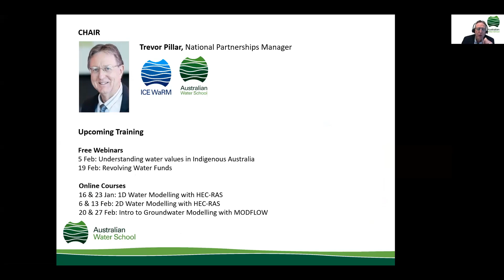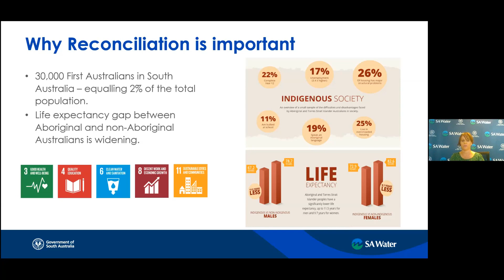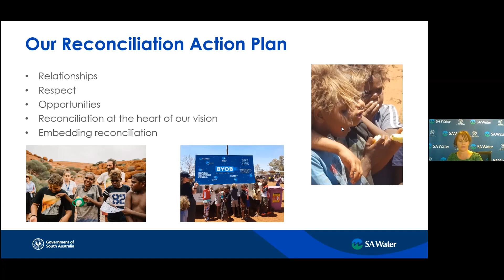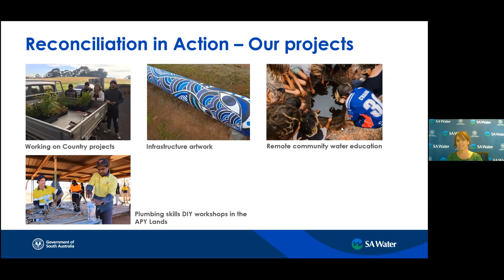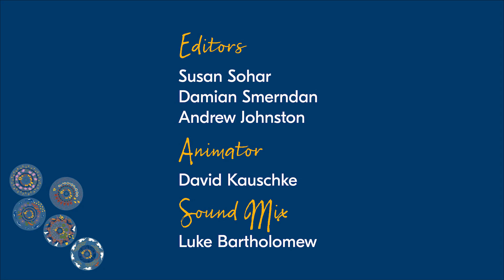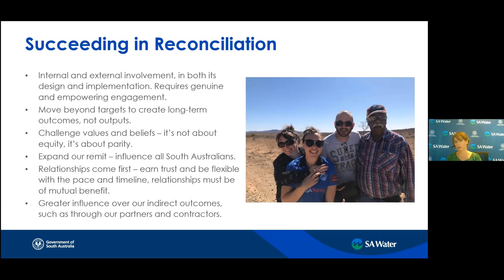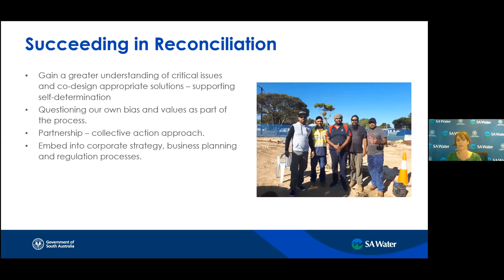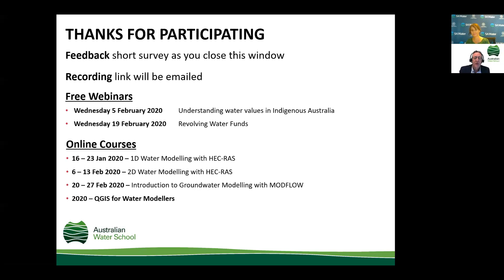Reconciliation in the water sector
Webinar number 86

The development and implementation of a Reconciliation Action Plan (RAP) in the water sector.

At its core, reconciliation is about building respectful relationships between Aboriginal and Torres Strait Islander people and other Australians, to enable us to work together to Close the Gap and to achieve a shared sense of fairness and justice. SA Water has been working on implementing its Stretch (future-focussed) RAP for the past three years, and through this webinar will share insights into challenges and successes encountered.